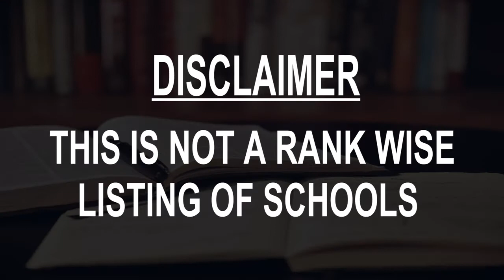Schools around Columbus, United States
Must Watch.. Best Schools around Columbus

Click on Bell ICON to get the notification of New Videos.This is not rank wise listing of Top Schools in Columbus, it's the list of best Schools around Columbus as per the ratings given by our users.

Listed Schools:

Ohio School for the Deaf
 School for the deaf
Columbus, OH, United States

The Ohio State School for the Blind
 Special education school

Columbus North International School
 Public school

Ohio State College of Barber Styling
 Barber school

Wellington
 Private school

Columbus Alternative High School
 High school

Africentric Early College K-12
School

Columbus Downtown High School
 High school

Cristo Rey Columbus High School
 Catholic school

East High School
 High school

Columbus Preparatory Academy
  Public school